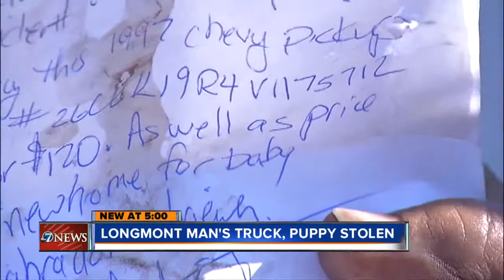Thief steals truck with puppy inside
A Longmont thief stole a pickup truck with a 5-month-old black lab puppy inside.  As Molly Hendrickson reports, the truck has been found, but the puppy is still missing.